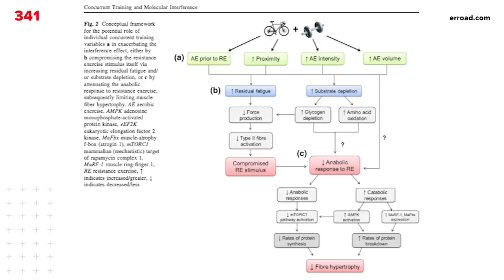Strength Training, KOM Training Guide, Training Fatigue and More – Ask a Cycling Coach 341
Is it possible to time your strength training in such a way that it doesn’t affect your cycling training? Coach Chad dives deep into interference-effect and if it is worthy of concern, as well as a guide to training plans for KOMs of different durations, how training fatigue and freshness can mask adaptations and much more in Episode 341 of the Ask a Cycling Coach Podcast!

TOPICS COVERED IN THIS EPISODE
0:00 Intro
2:56 How to stop failing workouts
10:07 XTERRA World Championships
15:50 Deep dive on timing strength training and cycling
56:54 Rapid Fire questions
1:13:55 TrainerRoad’s Polarized Training Plans
1:18:03 Guide to KOMs of different durations
1:25:25 Can you treat knee injuries while training?
1:36:42 How fatigue and freshness can mask adaptations

- Evaluation of performance improvements following either resistance training or sprint interval-based concurrent training
-  Development of Maximal Dynamic Strength During Concurrent Resistance and Endurance Training in Untrained, Moderately Trained, and Trained Individuals: A Systematic Review and Meta-analysis
- Effects of high-intensity interval cycling performed after resistance training on muscle strength and hypertrophy
- Concurrent Training with Different Aerobic Exercises
- Interference between Concurrent Resistance and Endurance Exercise: Molecular Bases and the Role of Individual Training Variables
- Impact of low-volume concurrent strength training distribution on muscular adaptation
- Using Molecular Biology to Maximize Concurrent Training
- Decrease in Akt/PKB signaling in human skeletal muscle by resistance exercise
- Skeletal muscle amino acid transporter expression is increased in young and older adults following resistance exercise
- Resistance exercise enhances the molecular signaling of mitochondrial biogenesis induced by endurance exercise in human skeletal muscle
- Concurrent Training for Sports Performance: The Two Sides of the Medal
- The physiological effects of concurrent strength and endurance training sequence: A systematic review and meta-analysis
- Concurrent exercise training: Do opposites distract?
- Concurrent exercise and muscle protein synthesis: Implications for exercise countermeasures in space
- Caloric restriction induces anabolic resistance to resistance exercise
- Low muscle glycogen concentration does not suppress the anabolic response to resistance exercise
- Interference of strength development by simultaneously training for strength and endurance

TrainerRoad makes cyclists faster. Athletes get structured indoor workouts, science-backed training plans, and easy-to-use performance analysis tools to reach their goals.

LEARN MORE ABOUT ADAPTIVE TRAINING

SUCCESSFUL ATHLETES PODCAST

SCIENCE OF GETTING FASTER PODCAST